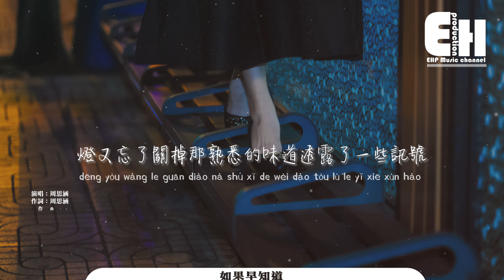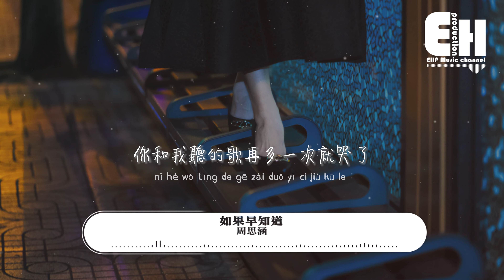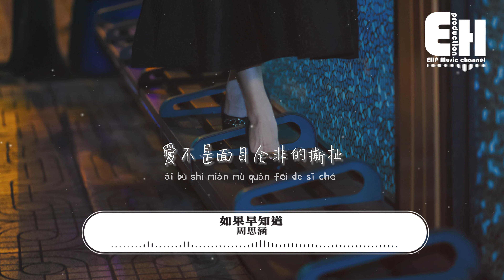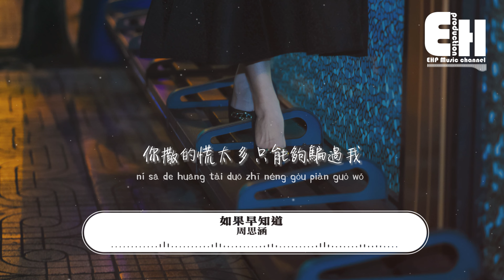周思涵 - 如果早知道『就像是你說的都過了都忘了，你和我聽的歌再多一次就哭了，我的心不再被你緊握 我的世界卻大雨滂沱。』【動態歌詞MV】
演唱：周思涵
作詞：周思涵
作曲：周思涵
編曲：Jen 周周
吉他：陸游
製作人：周思涵
和聲/和聲編寫：周思涵
混音：鄭殿鵬
監制：楊冰
出品：沾點好聽

燈又忘了關掉那熟悉的味道透露了一些訊號
這樣的場景最適合你
你說過習慣了無聊
如果我早知道那是最後的擁抱多一分鐘就好
我少了點什麼又接著重複日夜顛倒
原來不應該期待依賴以為你無可替代
愛從來都不是責怪傷害是你置身事外
就像是你說的都過了都忘了
你和我聽的歌再多一次就哭了
我的心不再被你緊握
我的世界卻大雨滂沱
那些都塵封的太久了太舊了
你撒的謊太多隻能夠騙過我
愛不是漫無目的等著
愛不是權衡利弊後的選擇
原來不應該期待依賴以為無可替代
愛從來都不是責怪傷害是你不知好歹
愛不是面目全非的撕扯
我的心不在被你緊握
你撒的慌太多隻能夠騙過我

00:00:00  周思涵 - 如果早知道
00:00:53  副歌 (Chorus)